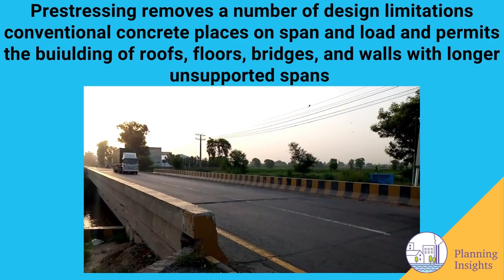Principles of Pre-Stressing | Planning Insights | Video Insights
The principle behind prestressed concrete is that compressive stresses induced by high-strength steel tendons in a concrete member before loads are applied will balance the tensile stresses imposed in the member during service.

Together we will grow, Together we will build